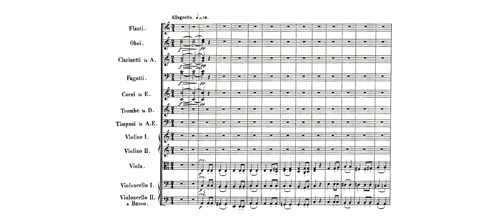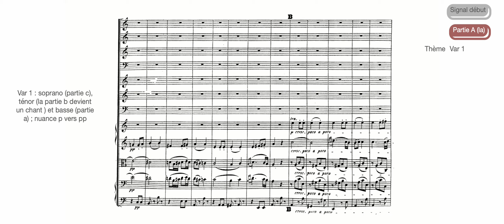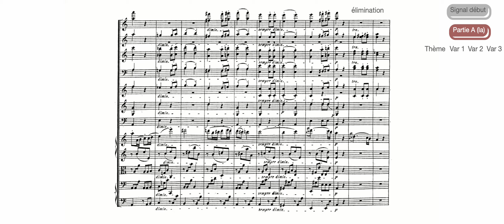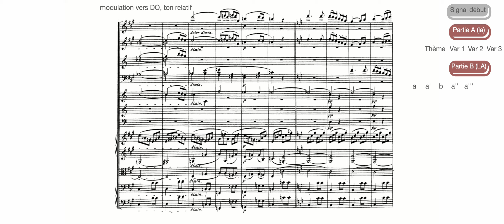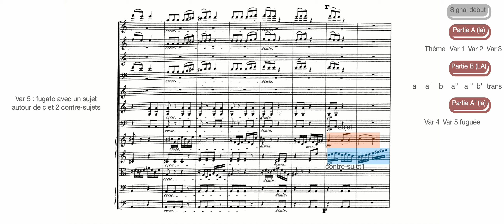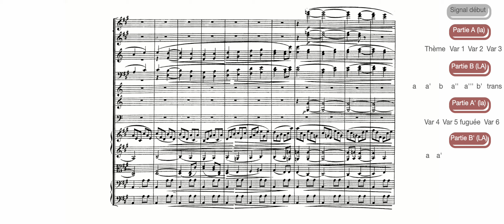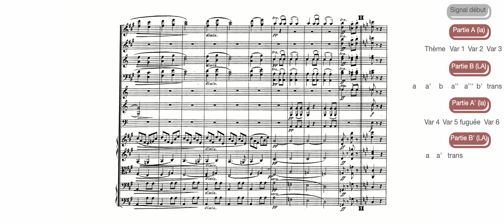PAFMV-9e, Beethoven, Symphonie n° 7, Allegretto, analyse forme, principe de variation, C. Abromont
Version Kleiber avec l'Orchestre philharmonique de Vienne